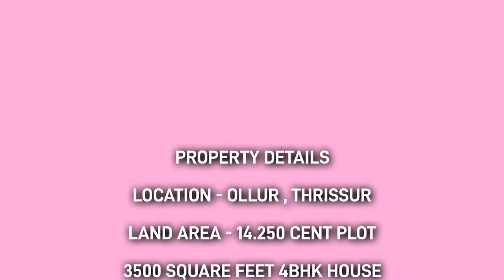14.250 സെൻ്റ് സ്ഥലവും വളരെ മനോഹരമായ വീടും വില്പനയ്ക്ക് | realestate vlog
THRISSUR VILLAS 🏘️

PROPERTY DETAILS

LOCATION - OLLUR , THRISSUR

LAND AREA - 14.250 CENT PLOT

3500 SQUARE FEET 4BHK HOUSE

PRICE - 2.75 CRORE NEGOTIABLE

Query solved

dream homes
dream houses
house for sale
luxury homes
luxury houses
luxury real estate
luxury real estate drone video
luxury real estate video
real estate agent
real estate brokers in thrissur
real estate thrissur
realestate vlog
thrissur real estate
thrissur villas for sale
thrissur villas new house
thrissur villas youtube channel
villa builders in thrissuer